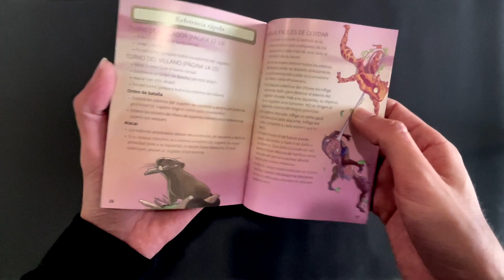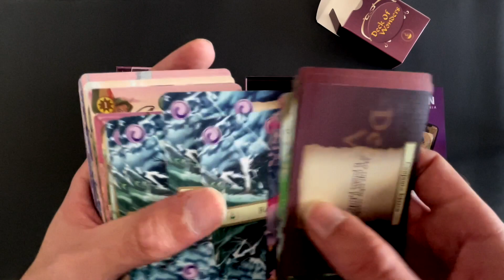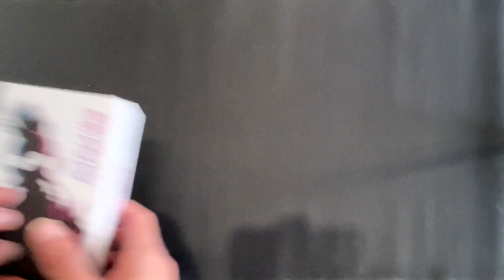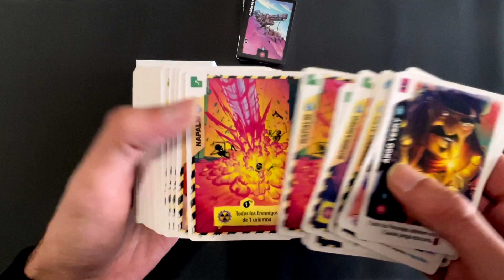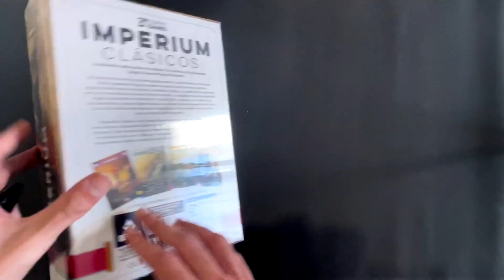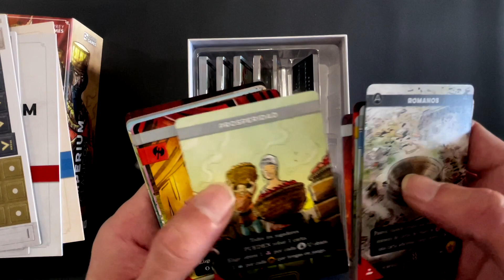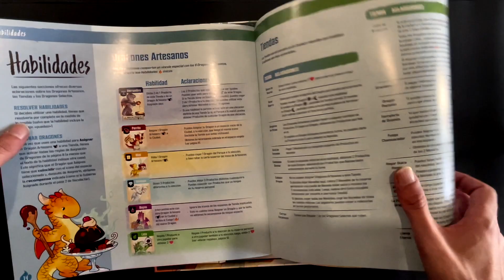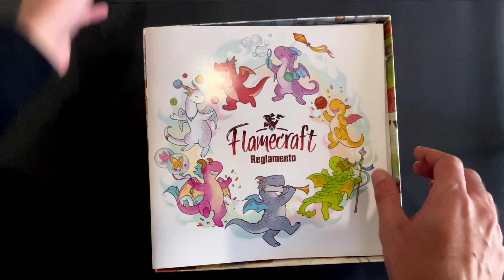📦 MEGAUNBOXING 📦 Novedades de Diciembre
Hoy os traemos la compra de Diciembre, encontraréis todos estos juegos en Via Lúdica, nuestra tienda colaboradora, os dejamos el enlace a continuación:

¡Conviértete en mecenas y disfruta de ventajas exclusivas!
(Chat Privado, Sorteos, Juegos Km0...)